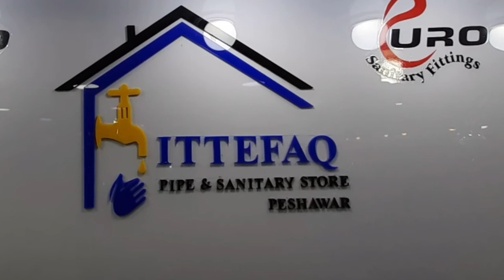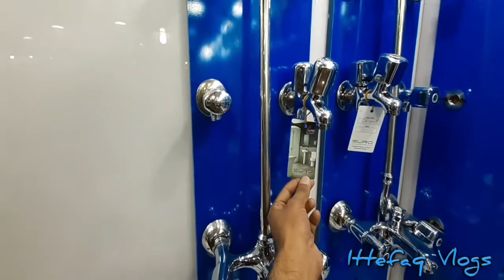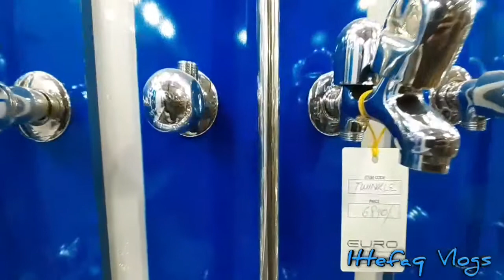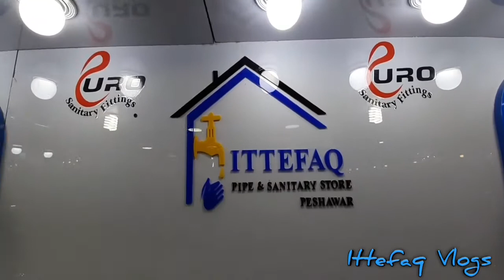Ittefaq Sanitary Fittings | Euro Sanitary Fittings | Ittefaq Vlogs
noncopyright music allowed by founder, specially thanks for this music